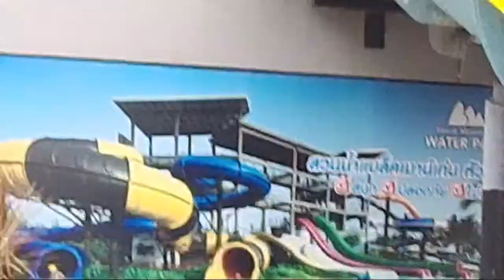Black Mountain Water Park Huahin